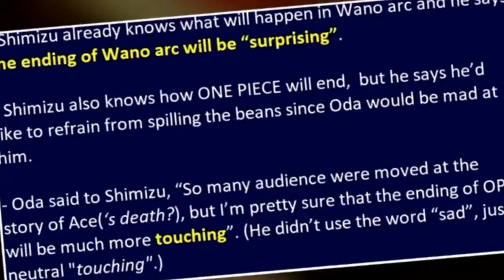Bakit Hindi Magiging Tunay na Yonko si Luffy